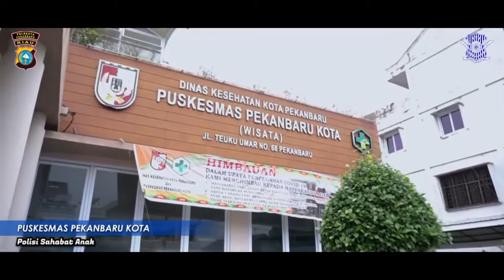Polisi Sahabat Anak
POLDA RIAU - Polisi Sahabat Anak

Menjadi garda terdepan penanggulangan Covid-19, para tenaga medis harus menghabiskan waktunya untuk merawat dan menjaga para pasien yang terpapar virus Corona. Tak hanya tenaga dan kesehatan, para tenaga medis juga harus mengorbankan waktu bersama keluarga.

Peduli akan hal itu, Sat Lantas Polresta Pekanbaru hadir menghibur anal-anak para tenaga medis dengan memberikan bingkisan dan edukasi terkait protocol kesehatan seperti mengajarkan bagaimana cara mencuci tangan dengan benar dan memakai masker